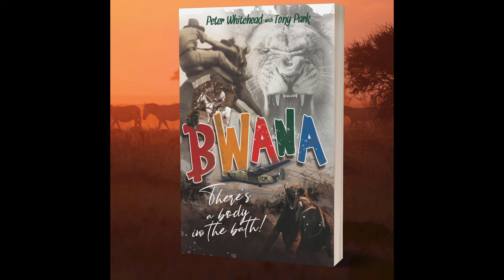#151 Peter Whitehead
Tony Park interviews World War II veteran Peter Whitehead.

Life on the Line tracks down Australian military veterans and records their stories. Peter Whitehead, born in 1923, is a veteran of World War II. He tried to join the Royal Australian Navy when war broke out but was rejected, instead becoming a ‘rough rider’ with the 2nd Remount Unit based at Holsworthy, in Sydney. After breaking in thousands of horses to support domestic war operations, he managed to join the Royal Australian Air Force, qualifying as a gunner. Peter was sent to one of the first B24 Liberator squadrons, in New Guinea and then flying bombing missions in the Pacific War from Darwin to Morotai. Today, Peter lives in New Zealand, and turned 100 years old on Christmas Day 2023.

He co-wrote his memoir, Bwana, There’s a Body in the Bath! with international bestselling Australian author Tony Park. Tony – an army veteran and previous guest on this podcast – interviewed Peter over an international Zoom call for Life on the Line.

This episode was edited by Sophie Hu. The B24 image is courtesy of the Australian War Memorial, image number AC0074.

Referenced at the end of the podcast include:
#4 Guy Griffiths
#7 Tom Hughes
#11 Andrew Robertson Vol I & Vol II
#14 Hugh Kelly
#20 Doug Gilling
#27 Victor Power
#34 Antony Greatrex
#40 Rothesay Swan
#42 Jack Bell
#55 Avis Quarrell
#59 Arthur Atkins
#71 Bob Semple
#81 Tony Park
Christmas on the Line Vol III
Life After Service - Tony Park
#127 Reg Chard
For School and Country
Barney Greatrex

Additionally, you can hear Norton Duckmanton, Bevan Harris, Doug Symes Snr from the Life on the Sea miniseries, Holocaust survivor Phillip Maisel, and Alex Lloyd's interviews with two German World War II veterans: Eugen Pichurra and Horst Haase.